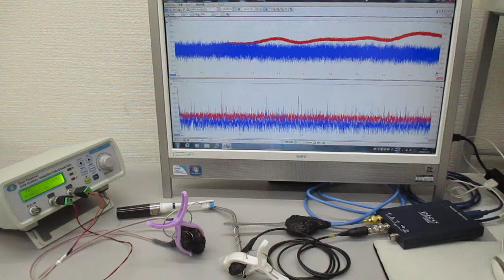オリジナル超音波実験（音圧解析に基づいた超音波伝搬用具の開発） ultrasonic-labo